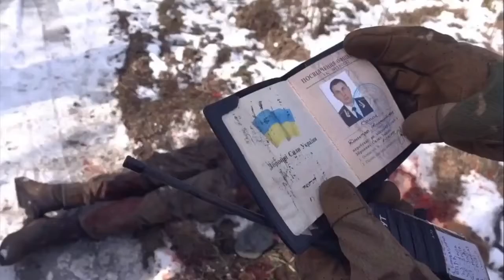country to country